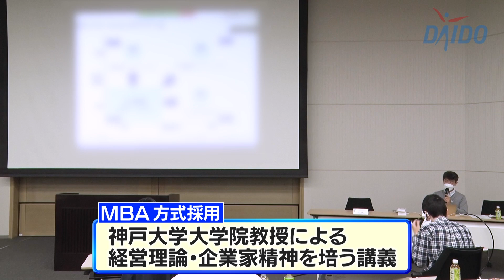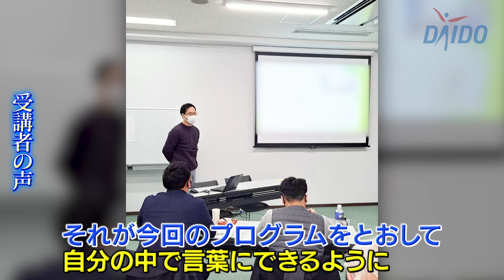「大同マネジメントアカデミー（第2期）」紹介動画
大同生命が提供する後継者育成プログラム「大同マネジメントアカデミー（第2期）」の紹介動画です。
中小企業の後継者として、“中長期的な発想” による“自社課題の明確化”“新たな経営計画の策定”を目指す、半年間・全10回にわたるプログラムです。
大好評だった第１期の様子もご覧いただけますので、ぜひご覧ください。

大同マネジメントアカデミー（第2期）の開講

※当社以外の広告が表示されている場合がありますが、当社が広告枠を提供しているものではありません。